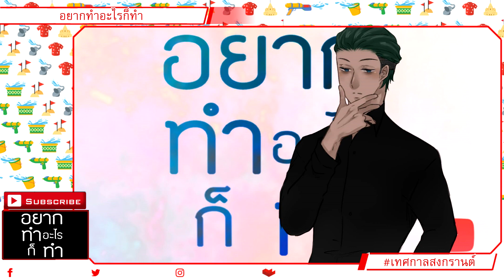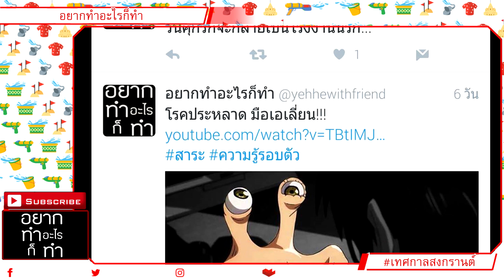ของขวัญวันปีใหม่ไทย❤️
ถ้าใครมีคำถามอะไร หรือคลิปอะไรที่อยากให้เราทำเพิ่ม อย่าลืมคอมเม้นท์
กดSubscribe และไลค์เพจของเราด้วยนะคะ :D